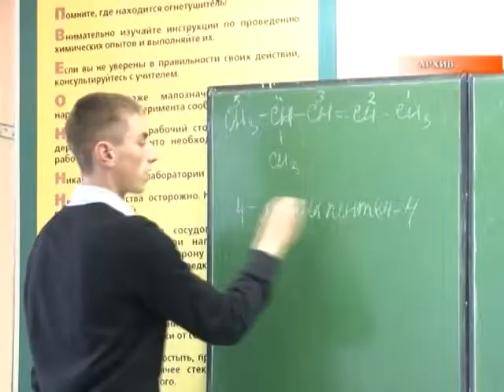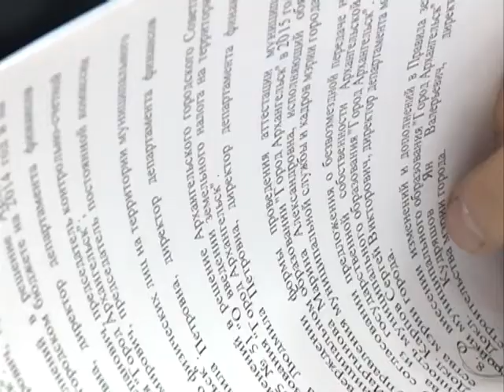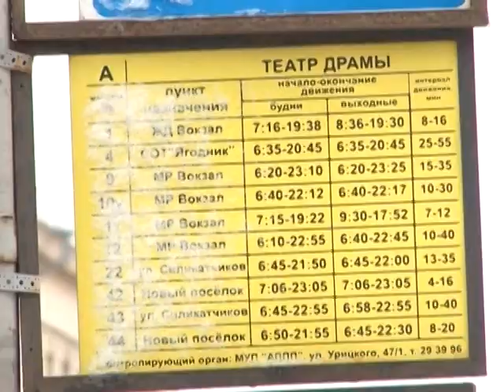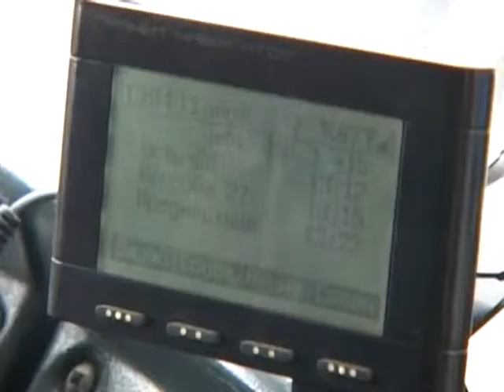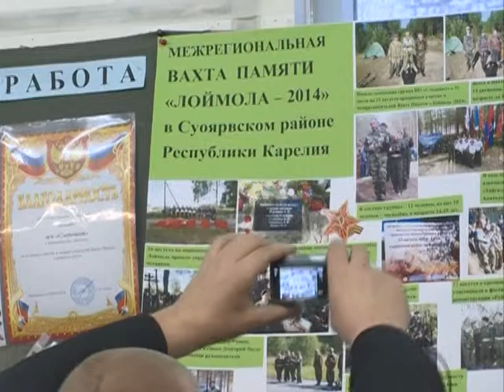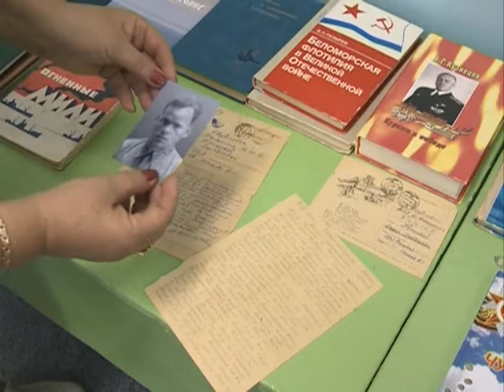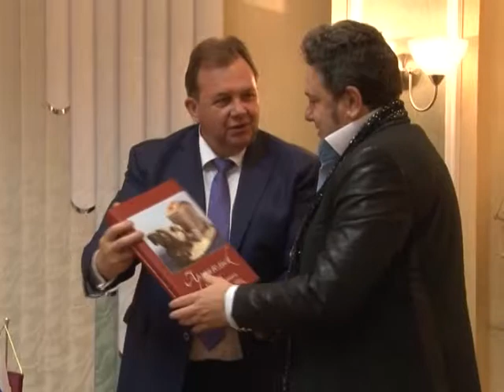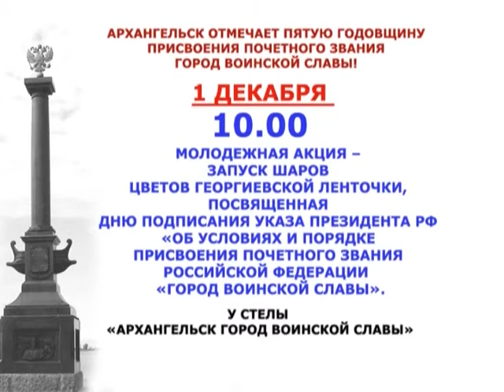"Городские подробности" - обзор событий недели. Эфир 30.11.2014